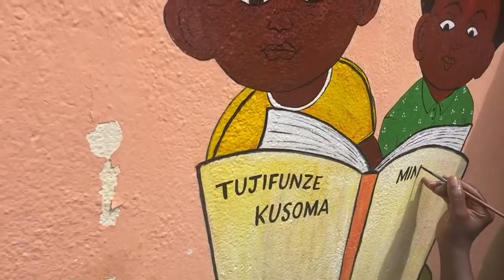Going into Africa removing the white faces to build our black childrens self esteem and image.